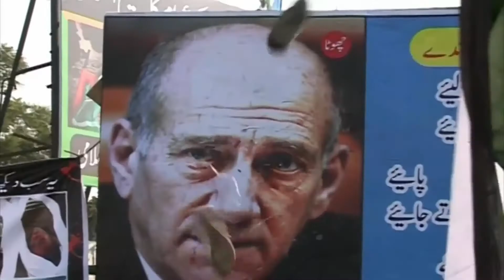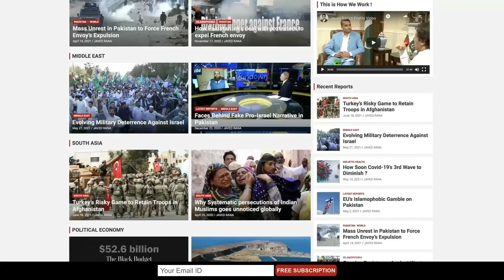West looks for Face-Saving to Recognize Taliban govt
Javed Rana wtih two decades of experience in broadcast, print and online journalism is CEO of The Digital Dispatch, an Islamabad based Multi-Media Magazine and company. The company provides filming and all kind of production facilities for short, long documentaries and news packages from Pakistan.The company also provides Digital Live Streaming facilities via Green-Screen studio from Islamabad to various international news channels including Russia Today, TRT World, Press Tv and Channel News Asia.
 We have a fleet of experts and journalists available to report and analyse on major economic, political and geo strategic happenings in South Asia, Middle East & Beyond. We can serve our audience with hard news and in-depth news analysis both in both texts and videos formats along with all kind of filming, production and editing facilities. The Digital Dispatch has a syndicated network of journalists to gather information, footage, host talk shows, produce news packages, short and long documentaries on issues spreading across the region from South Asia to the Middle East. Javed has at his disposal a team of experienced cameramen, editors and producers. Being journalist himself he has produced, reported thousands of live events, news packages, numerous short and long documentaries, hosted talk shows and conducted interviews with high profile leaders on major events of political and geo-strategic significance.
Javed Rana
Facebook, Twitter & Linkedin Ids: javedjournalist